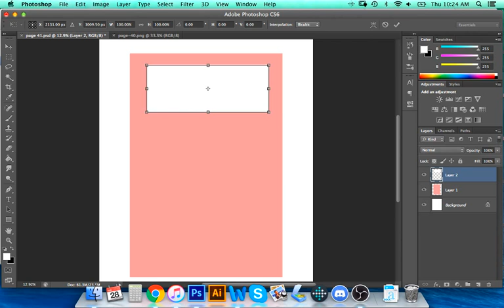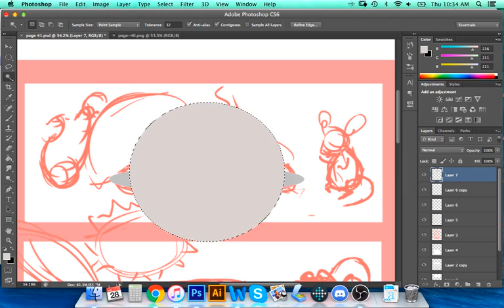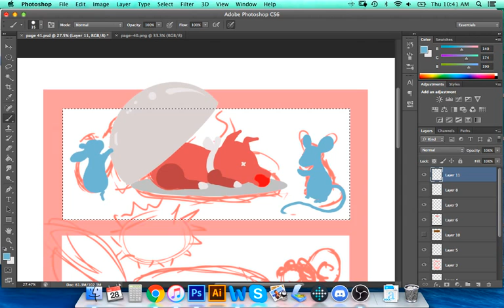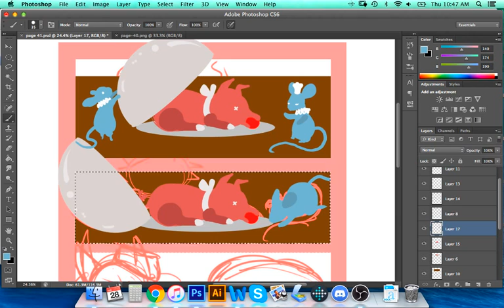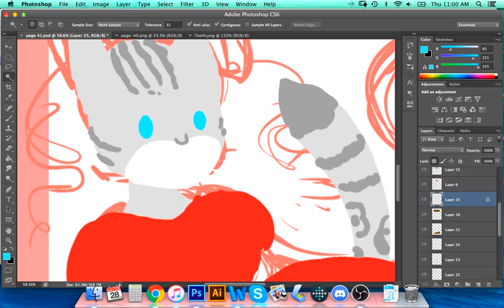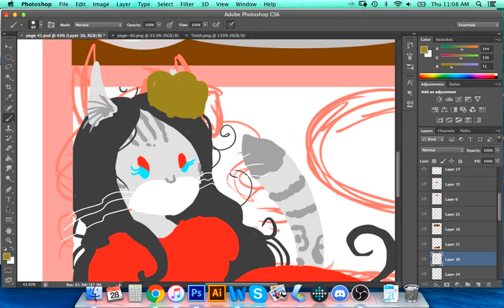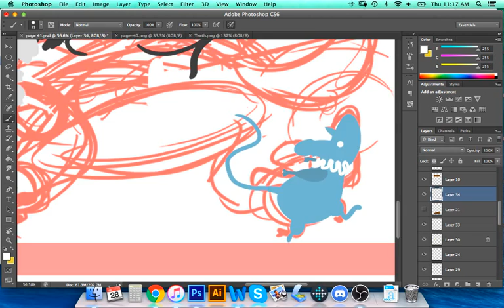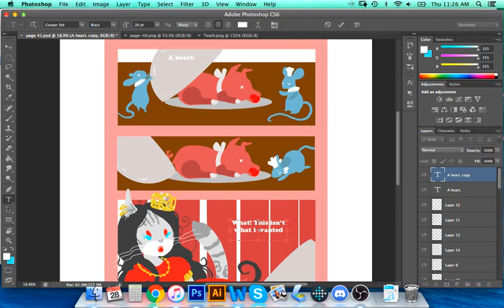Monsters Of the Heart - Page 41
Comic